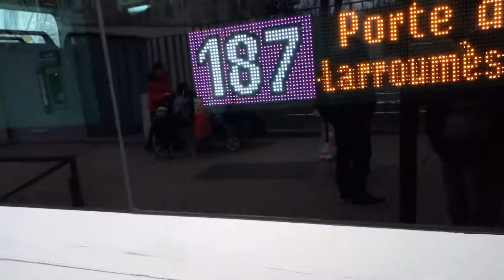Spot a Bus Arcueil Cachan